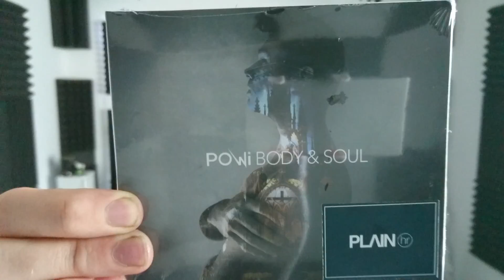Kup Mój Singiel! Body & Soul Promo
Singiel będzie dostępny do odsłuchu na Youtubie i Spotify od 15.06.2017